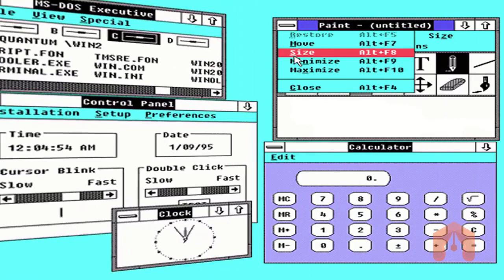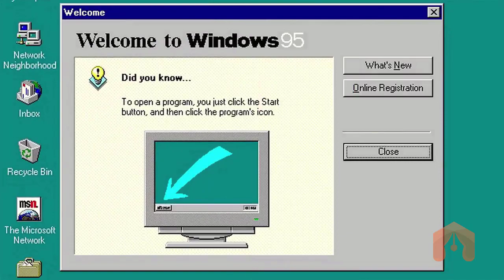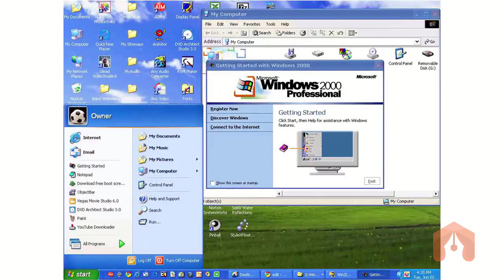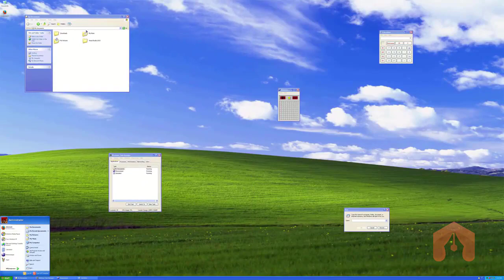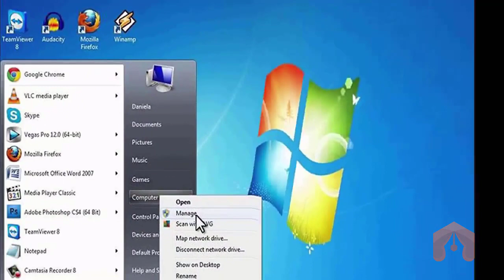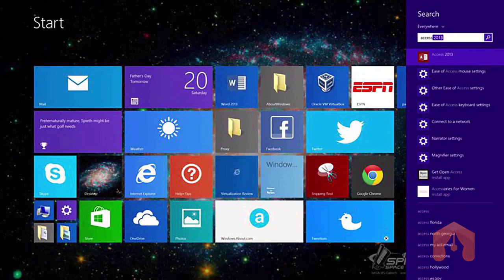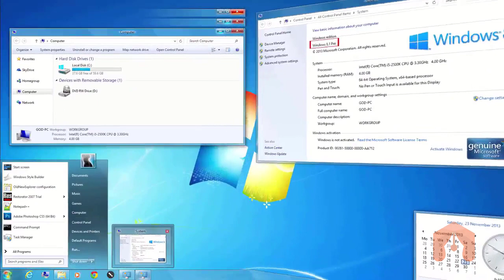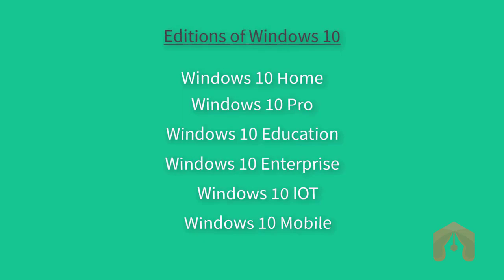Evolution of Microsoft Windows through years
Evolution of Microsoft Windows 1.0 to 10 through years.

This video includes:
- Windows 1.0
- Windows 2.0
- Windows 3.0
- Windows 95
- Windows 98
- Windows 2000
- Windows ME
- Windows XP
- Windows Vista
- Windows 7
- Windows 8
- Windows 8.1
- Windows 10

and with all Editions.

Editing Software used: Camtasia